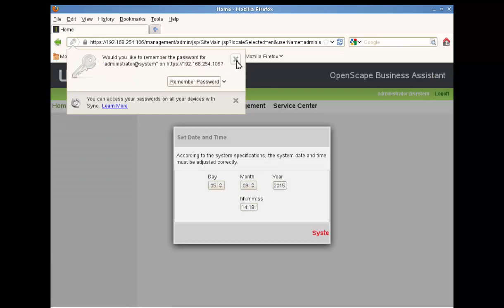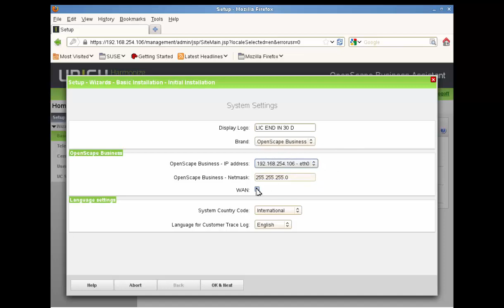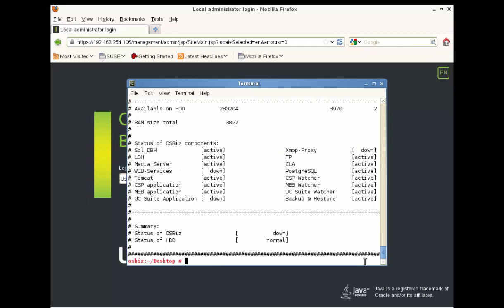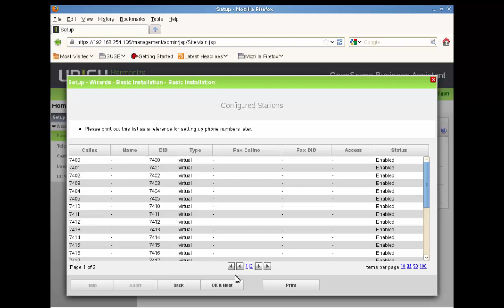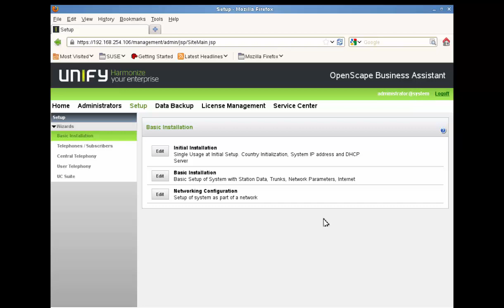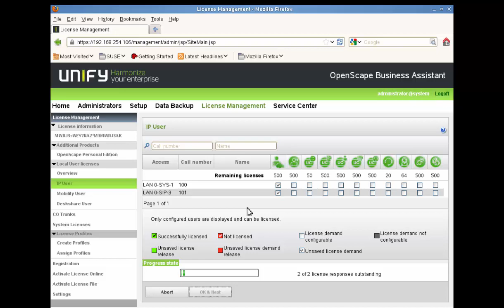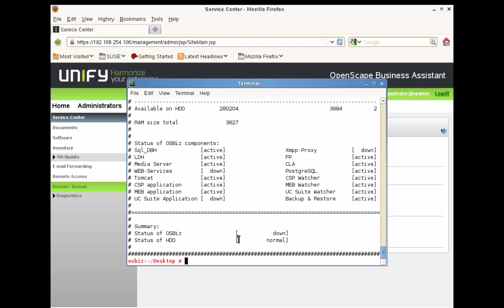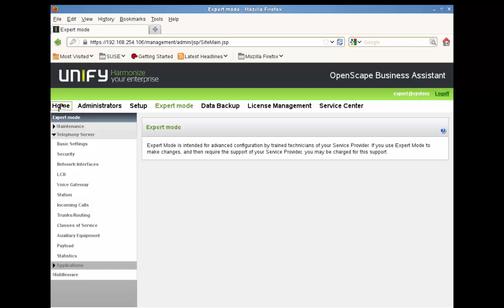OpenScape Business S Part III - Initial OpenScape Business S V1R3 3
Initial OpenScape Business S V1R3.3 after we have finished to install OpenScape Business S V1R3.3
Khởi tạo cấu hình OpenScape Business S V1R3.3 sau khi chúng ta hoàn thành cài đặt OpenScape Business S V1R3.3